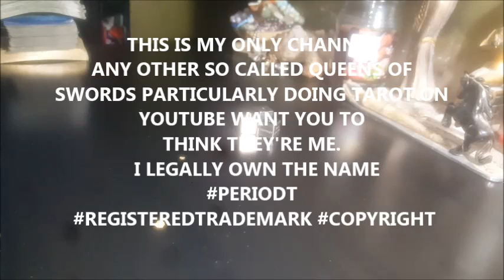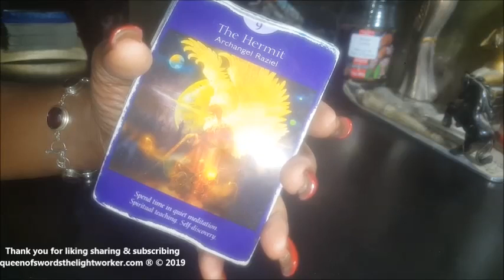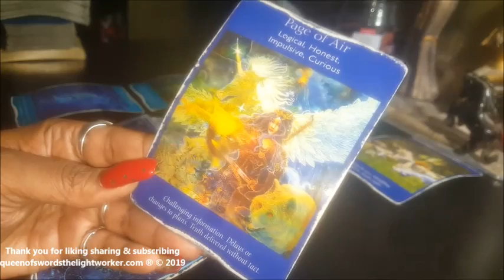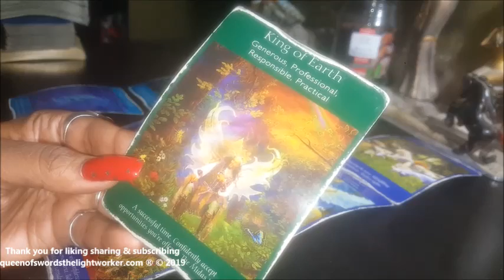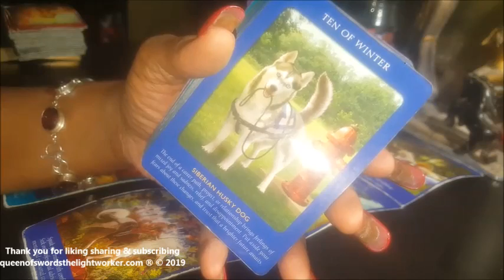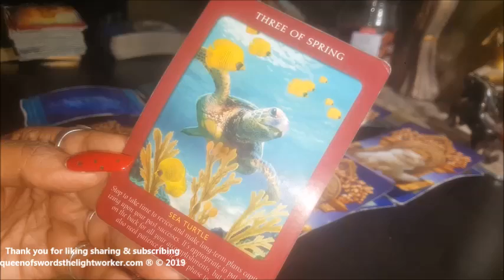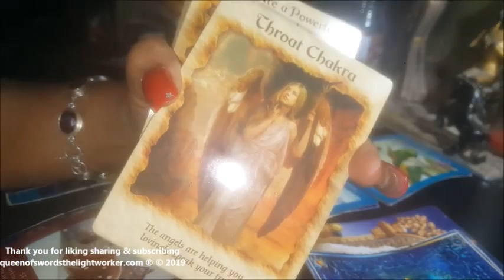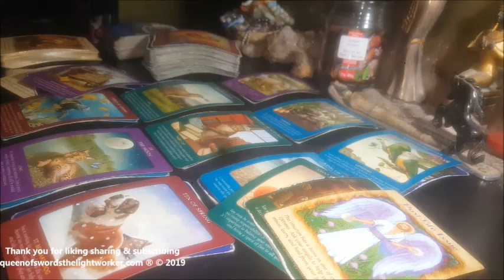DIVINE MASCULINE & FEMININE JAN 27 - FEB 2, 2019 **REAL** PSYCHIC INTUITIVE GENERAL READING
FFWD TO  TO WATCH READING NOW

SHOP WITH ME:
Queenofswordsthelightworker.com

Queenofswordsthelightworker.com